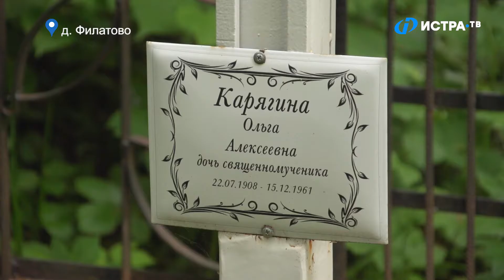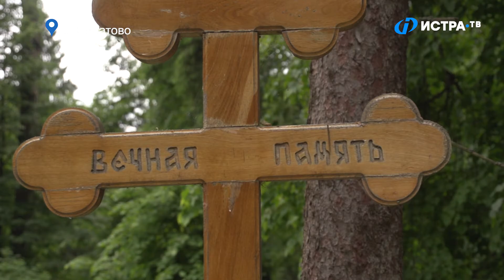Тысячелетняя история д.Филатово под угрозой